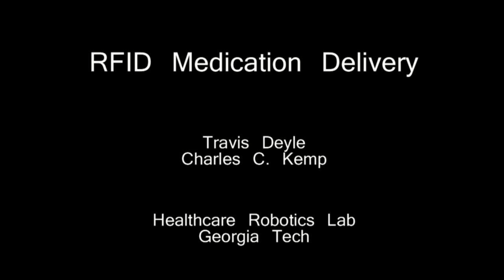Medication Delivery using PR2 Robot and RFID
From Georgia Tech's Healthcare Robotics Lab: Delivering medication using UHF RFID, by Travis Deyle and Charlie Kemp.